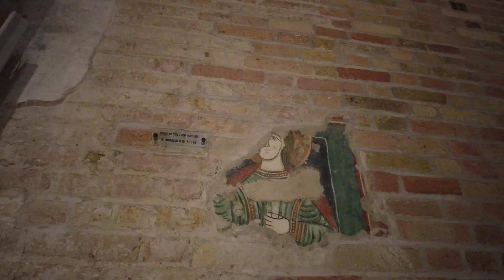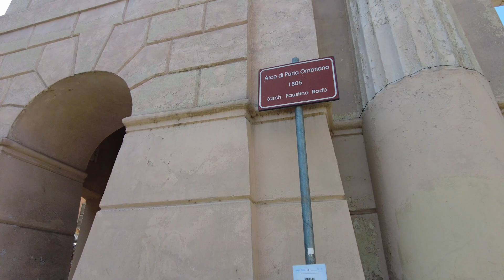Crema, Walking in Northern Italy, where call me by your name was filmed, 4K 60fps 2021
Crema's main economic activities traditionally (since the 11th century) related to agriculture, cattle breeding and making wool, but its manufactures in later centuries include cheese, iron products and cotton and wool textiles. Crema hosts the Computer Science Department of the University of Milan.

🔶 I would like to thanks Dawn Brown and Alessandro Mandelli for supporting this channel. Thank you very much!